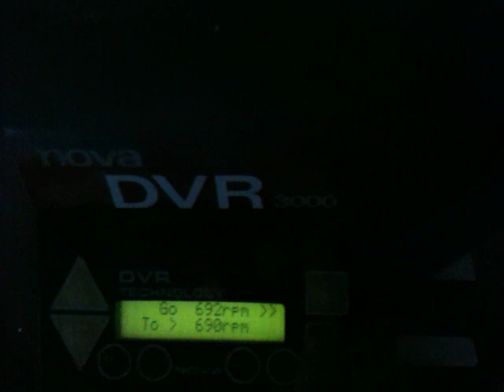LED POV Space Invader Monster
By looking at the thumbnail, and what is and isn’t visible, you can see that the camera (in this case, an iPhone 3GS) scans from top to bottom.

29 LEDs mounted on a lathe.